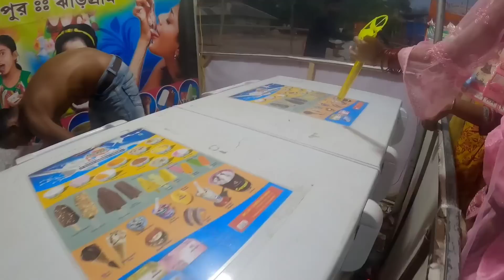SNEHA TAKO FAMILY SAW NAPAM HUI NA